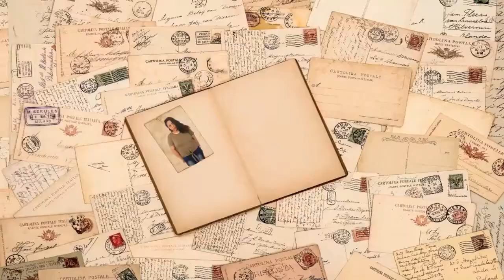HAPPY NEW YEAR !!!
Hey Guys !

So here it is guys
it is the last day of the year and we celebrated it in a blast

Check this Channel's out !

Hi! I am Chedi, I am 16 years old and I live at Makati City in the Philippines
I used to vlog some videos before but I accidently deleted them so here it is
a new kind of vlog for a new year